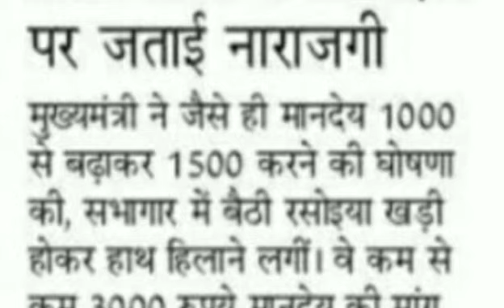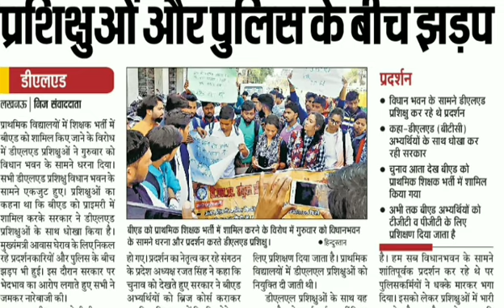कैबिनेट बैठक शिक्षामित्रों के साथ धोखा. Shiksha mitra breaking news.Shiksha mitra latest news hindi